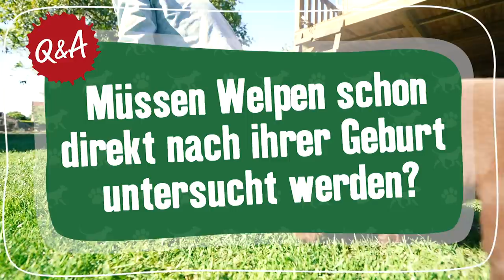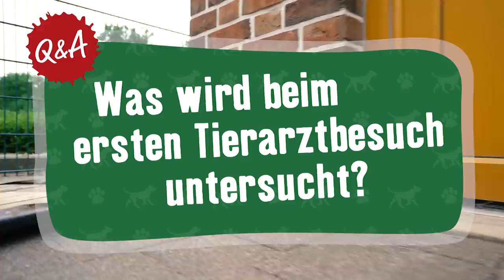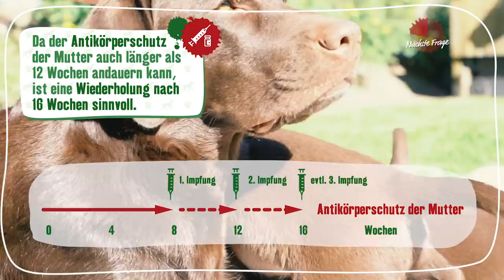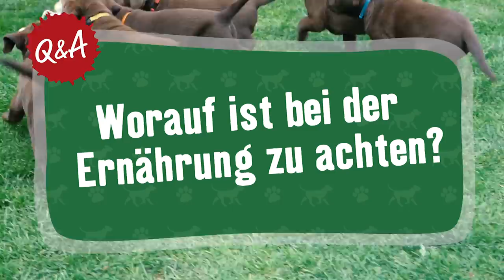Trächtigkeit, Geburt und die ersten Momente: So entwickeln sich Welpen feat. chocolatelab_bailey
Worauf ist in den ersten Wochen eines Hundewelpen zu achten und was sind die wichtigsten Entwicklungsschritte? Unser Tierarzt Matthias erklärt euch in diesem Video am Beispiel der Welpen von Chocolate Lab Bailey, wann der erste Tierarzt ansteht, was die Hundekinder so brauchen, und er beantwortet wichtige Fragen rund um Gesundheit, Ernährung und Wachstum der kleinen Vierbeiner.

00:43 - Schafft die Hündin ihre Trächtigkeit und die Geburt allein?
01:53 - Müssen Welpen schon direkt nach ihrer Geburt untersucht werden?
03:13 - Was wird beim ersten Tierarztbesuch untersucht?
05:25 - Wann wird entwurmt und geimpft?
06:43 - Wie schnell wachsen die Welpen?
08:16 - Wie entwickeln sich die Zähne?
09:19 - Worauf ist bei der Ernährung zu achten?
10:54 - Wie oft geht man mit einem Welpen Gassi?
11:56 - Gibt es bei Hunden eine Pubertät?
12:14 - Wann ist eine Kastration sinnvoll?